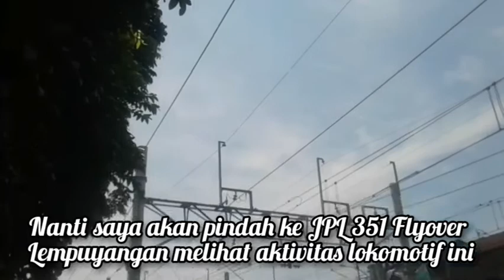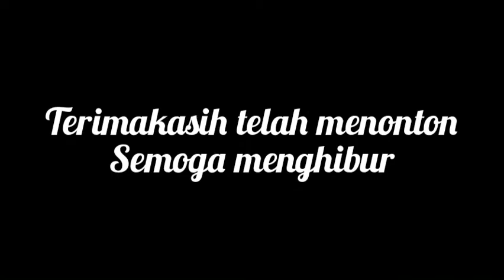Langsiran Lokomotif CC 201 92 16 dua gerbong Eksekutif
Langsiran Lokomotif CC 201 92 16 Dipo CPN di Stasiun Lempuyangan Yogyakarta.

Video ini diambil hari Selasa 22 Maret 2022 pukul 10:00 - 11:00 WIB

terimkasih..